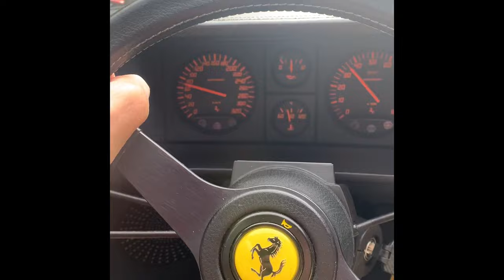A season of driving the Ferrari Testarossa!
Driving memories from the 2023 in my 1991 Ferrari Testarossa in the mountains of Austria!